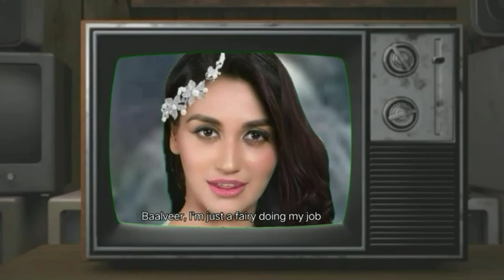BAALVEER FAN MADE STORY |CHAMBIKA PARI 's Greeting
BAALVEER ANIME BAALVEER ANIME
Baalveer bahasa indonesia